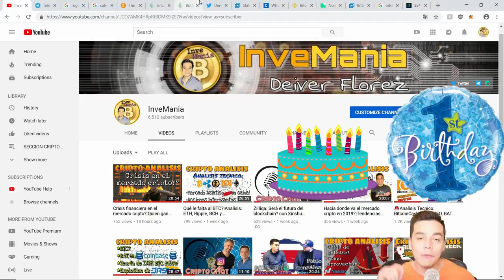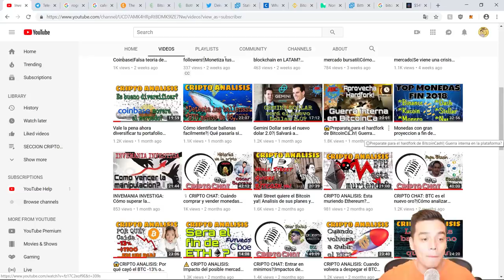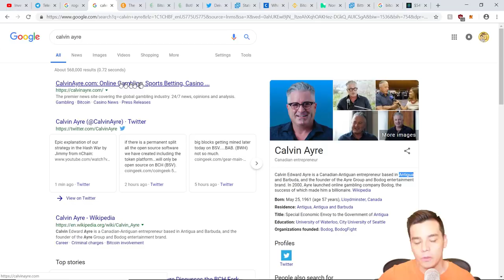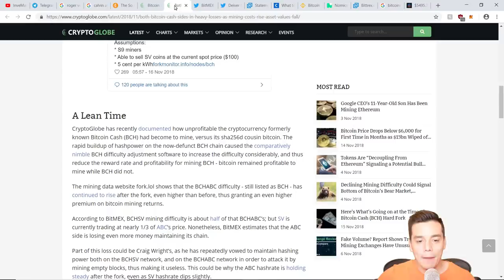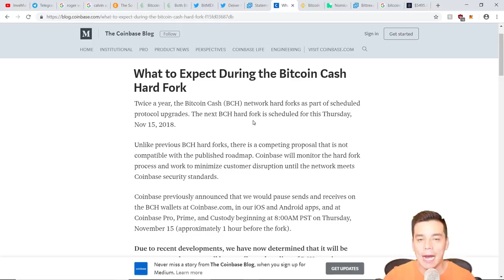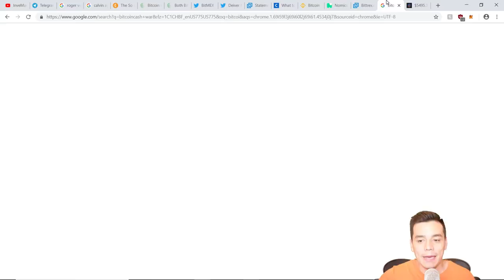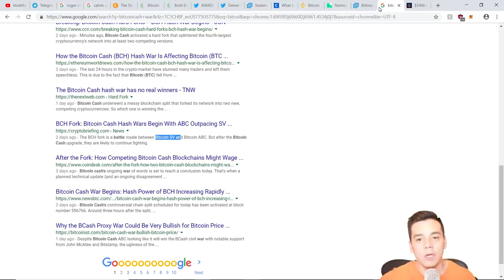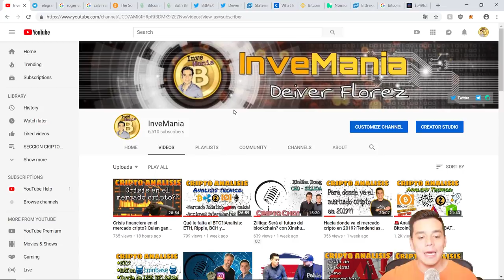😱Quien ganó la guerra de BitcoinCash?|Nos estan engañando?|1 año de InveMania🎂!!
En este video analizo quien es el verdadero ganador de Bitcoin Cash y revelo como todo ha sido una cortina de humo por parte de Craig Wright para engañar mineros e inversionistas y crear una criptomoneda TOP 20 de la nada!